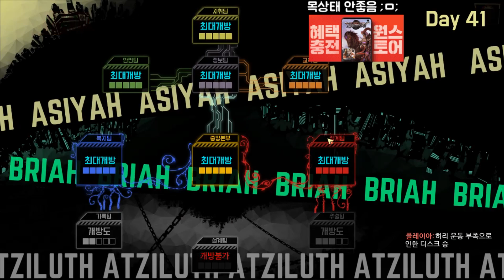후속작이 머지 않았다! 로보토미 뇌리셋 정주행! [로보토미 코퍼레이션] (part10) 20.02.20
-매일 저녁 7시 트위치에서 생방송! (수요일 휴방)

-생방송 일정 확인및 소통을 할 수 있어요!

-멤버십 전용 뱃지 획득 가능!